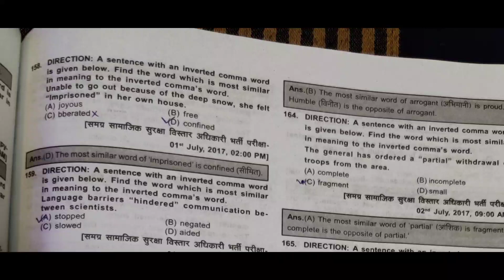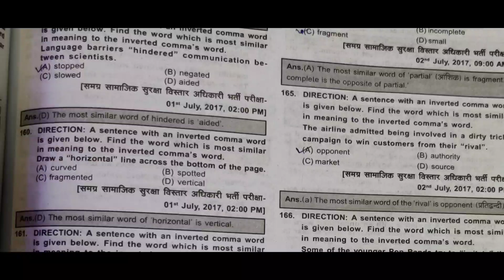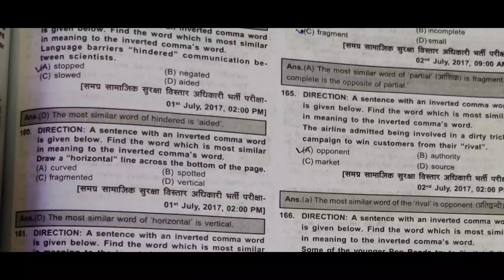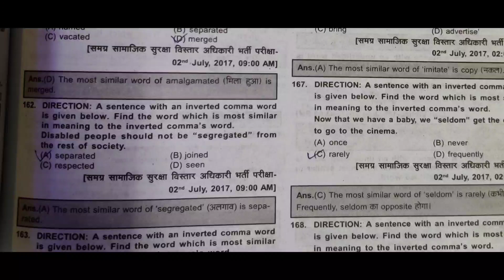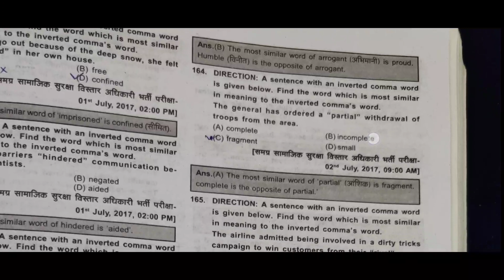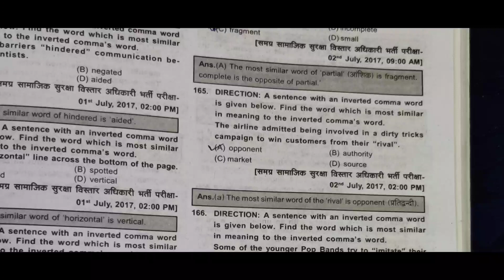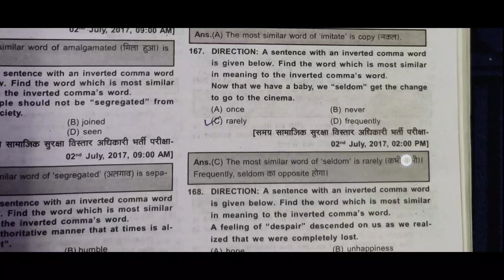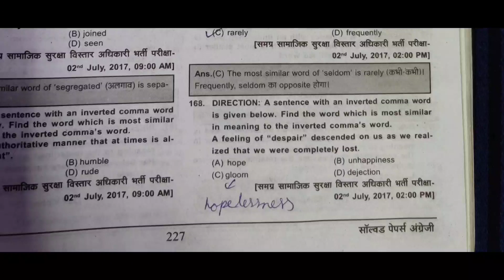Synonyms part 12 MP Si High court Teacher varg 3